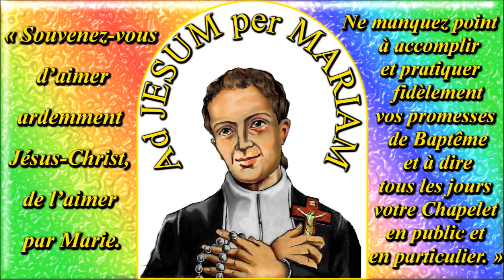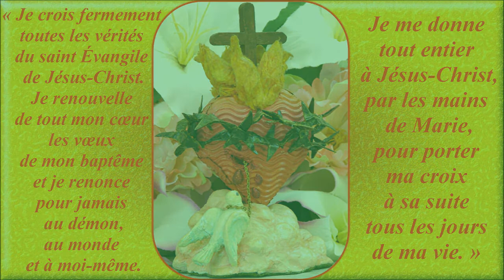F. Résolutions et prières d'un parfait et zélé missionnaire (cantique de St Louis-Marie de Montfort)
Gilbert Chevalier
l'Aveugle-Vendéen
(31/10/2014)